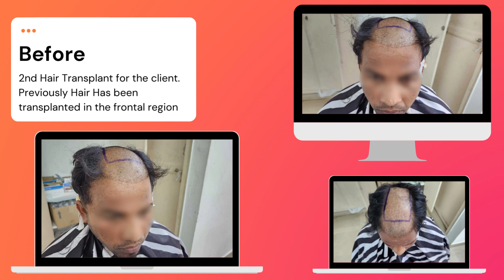🔥100வது Hair Transplant Result Video / Before and After - 6 Months Journey ⚡️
Hi viewers, we are happy to upload 6th month hair transplant result of our client. This is the 2nd session the client has underwent and now after 6 months the hair has grown very well.

Our services
1. Hair Transplant ( FUE and DHI )
2. Beard Transplant
3. PRP therapy ( Regular and Biotin )
4. GFC therapy
5.HFT dandruff treatment
6. Skin care treatments

Our Branch Details

Chennai
Address : 111/6 Whites house Chinthamani, 1st Main Rd, D Block, Annanagar East, Chennai, Tamil Nadu 600102

Trichy
Address : Chitra complex, Shop no 2F,-9&10, 63, 1st St, Tiruchirappalli, Tamil Nadu 620002